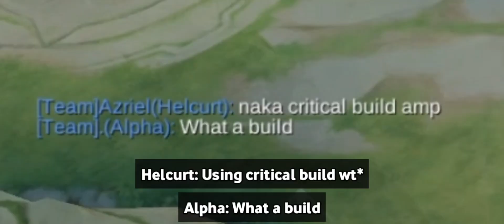MY TEAM LAUGH AT MY CRITICAL BUILD! BEST BUILD FOR CLAUDE